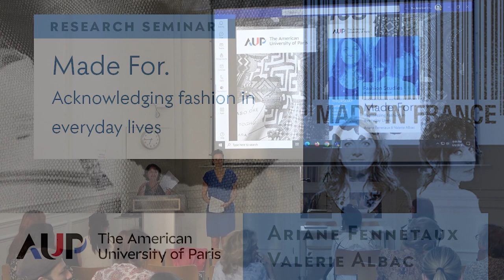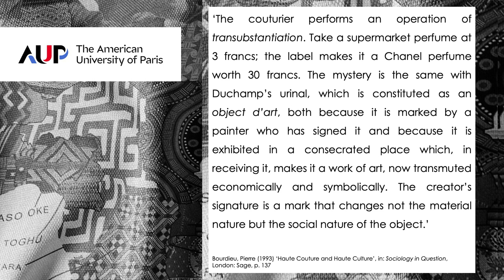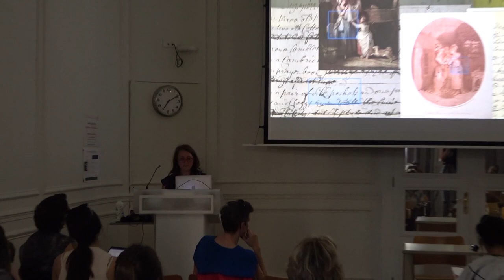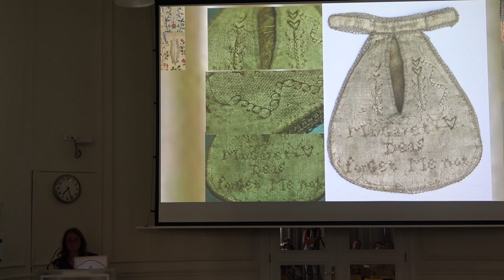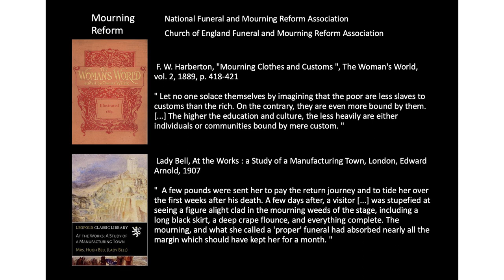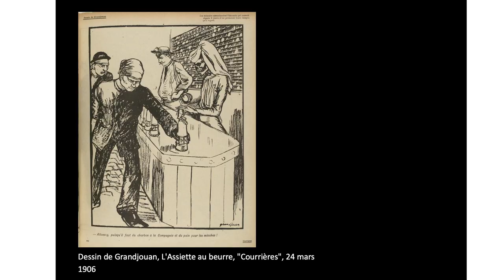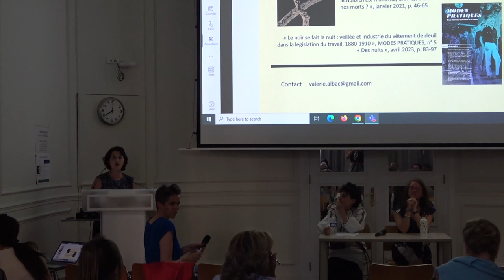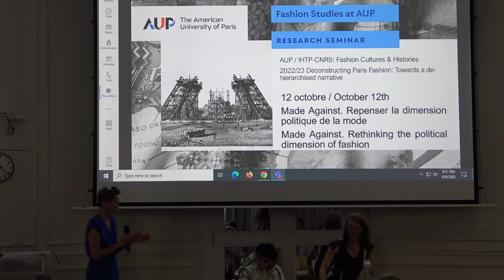Made For. Reassessing Fashion in Everyday Lives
Research seminar: "Made For. Reassessing Fashion in Everyday Lives", June 8, 2023.

This session is part of our annual theme Deconstructing the history of Parisian fashion: towards a dehierarchical narrative.

The history of Paris fashion has largely been told as a story of high fashion, of individual creativity and genius, of exclusive and perfect products, glossy images, and the enduring figure of La Parisienne. Fashion here has been largely promoted by media, advertising, and tourism as an essential element of global Western modernity, rooted in the city of Paris. The commercial and cultural narrative of Paris as “world capital of fashion” – as enticing and economically successful as it may have been and still is – has had significant consequences that have not been sufficiently analysed and call for a transdisciplinary critical enquiry.This seminar series aims to deconstruct dominant narratives around “Paris fashion,” to contribute to the re-writing of de-hierarchized and de-centralized fashion histories. To do so, it builds on and brings together seminal research, practices, and perspectives.

The Cultures et Histoires de mode seminar session of June 8, 2023 is devoted to the question of "Made for. Reassessing Fashion in Everyday Lives,” It aims to explore, through the case of mourning clothes and pockets, the role that fashion plays in everyday life within the working and popular classes.